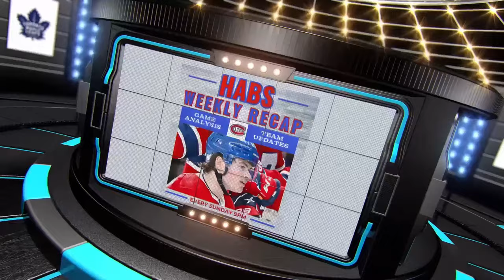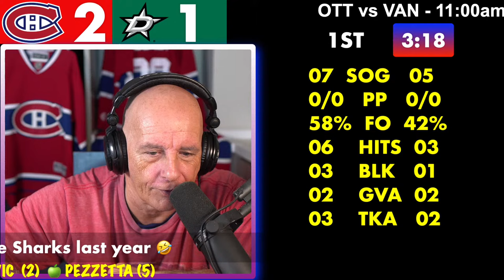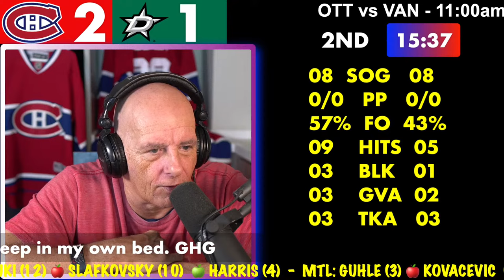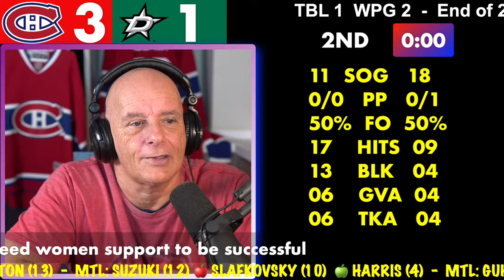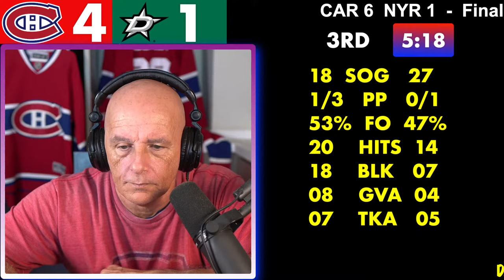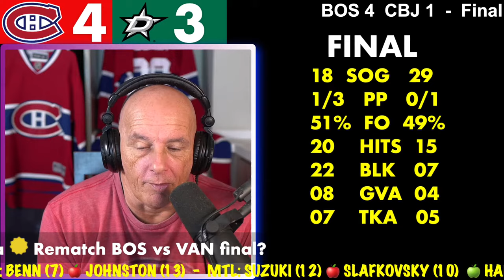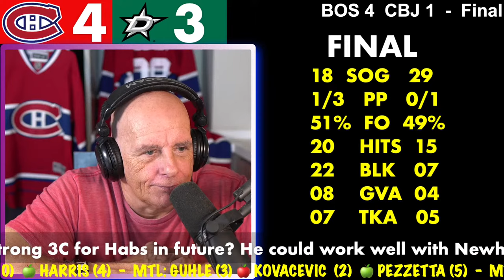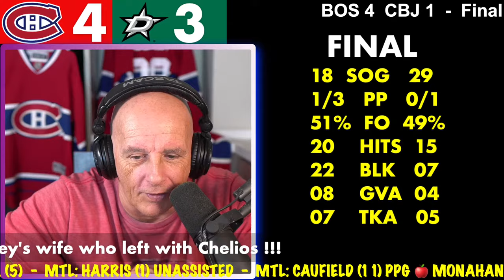NHL GAME PLAY BY PLAY CANADIENS VS STARS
The Canadiens will be looking to close out their seven-game road trip on a high note when they meet the Dallas Stars at the American Airlines Center on Tuesday for their first game of the new year.

Here’s what you need to know heading into the game:

1. The Canadiens dropped a 4-3 decision to the Tampa Bay Lightning at Amalie Arena on New Year’s Eve. Despite going up 2-0 thanks to Cole Caufield and Johnathan Kovacevic, the Lightning roared back with four unanswered goals. Nick Suzuki cut into their lead with a late-game tally, but Martin St-Louis' contingent couldn’t find the equalizer to force overtime. The captain has collected six points (3G, 3A) in his last five games. Samuel Montembeault turned aside 16 shots.

Meanwhile, Mike Matheson extended his road point streak to eight games with a secondary helper on Suzuki’s goal. The 29-year-old alternate captain has amassed 10 points (1G, 9A) in enemy territories since Nov. 29 in Columbus. He ranks second on the team with six goals and 21 assists (27 points), behind Suzuki, and is only one point shy of reaching the 200-point milestone.

WE THANKS OUR MEMBERS FOR THEIR SUPPORT:

JOSE DUARTE
GARY COURNOYER
DAVID HUNTE
KINGOFGAMERS
MATTHEW SLATER
GAME WINNING  GOAL HOCKEY
ALEXANDRE MEILLEUR
LUCIANO GRAZIANO
DANNY TABERNAK
ROGER HABS #1
ROSS STUBBINGTON
STELLA K
STEVE G
SASCHA SCHRADER
ROGER DELANEY
DIXON AUTOMOBILE GROUP
KIMBERLY ENA
POKER MIND REDGY VLOG
JOSEPH LANHAM
ENORTAP
NHL HOCKEY NEWS REPORT
GATORS-ROCK TIM-T
KERRY WILLETT
SJOERD WYNSTOK
BLACK HAWKS 97
JOHN LOWERY
HACHIG RUDOLPH ALYANAKIAN
JOHN DIDIER
AYESLTKEV YT
DUMBY 88

Anaheim Ducks
Arizona Coyotes
Boston Bruins
Buffalo Sabres
Calgary Flames
Carolina Hurricanes
Chicago Blackhawks
Colorado Avalanche
Columbus Blue Jackets
Dallas Stars
Detroit Red Wings
Edmonton Oilers
Florida Panthers
Los Angeles Kings
Minnesota Wild
Montreal Canadiens
Nashville Predators
Ottawa Senators
Philadelphia Flyers
Pittsburgh Penguins
San Jose Sharks
Seattle Kraken
Vancouver Canucks
Vegas Golden Knights
Washington Capitals
Winnipeg Jets